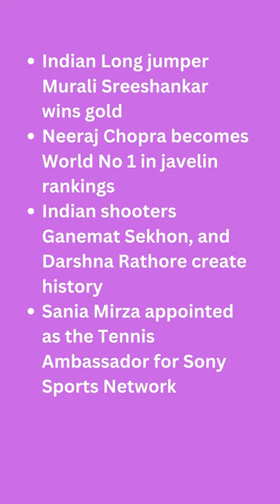weekly current affairs | 22-27 may